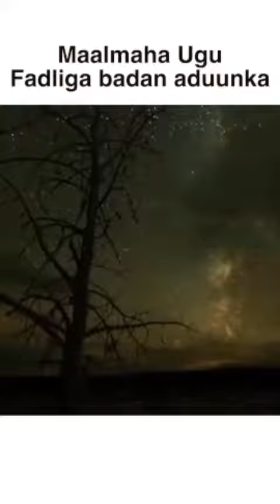أفضل أيام السنة العشر من ذو الحجة 🌺🌾🤲🏾أكثر من الطاعات وتقرب إلى الله ..🌹🌺🇸🇴